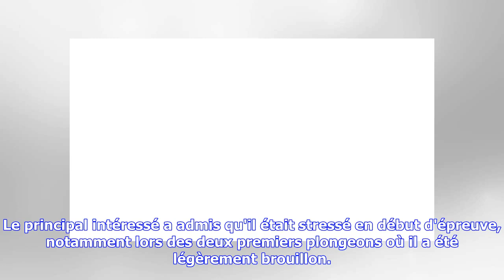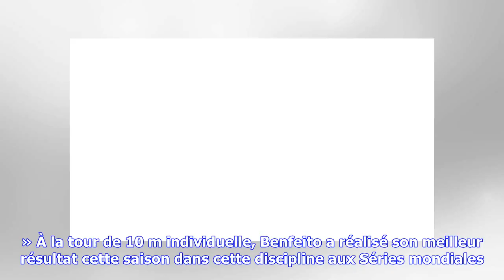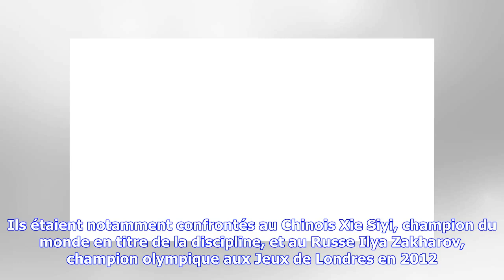Plongeon : Meaghan Benfeito décroche deux médailles aux Séries mondiales de plongeon, dont une d'or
MONTRÉAL - Meaghan Benfeito a conclu une journée de rêve aux Séries mondiales de plongeon de la FINA à Montréal avec deux médailles, dont une d'or, samedi. Benfeito a d'abord décroché la médaille de bronze à la tour de 10 m individuelle, avant de remporter l'épreuve à la tour de 10 m synchro mixte en compagnie de Nathan Zsombor-Murray, un plongeur originaire de Pointe-Claire qui fêtait son 15e anniversaire le jour même. « Ces deux médailles veulent dire beaucoup, surtout l'or pour la fête de Nat...